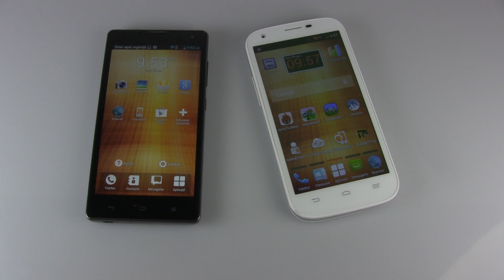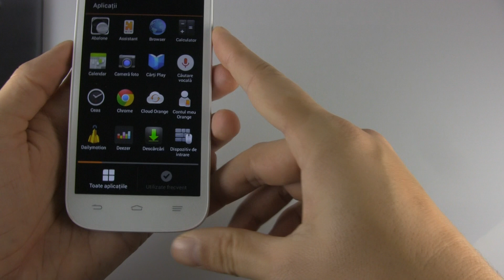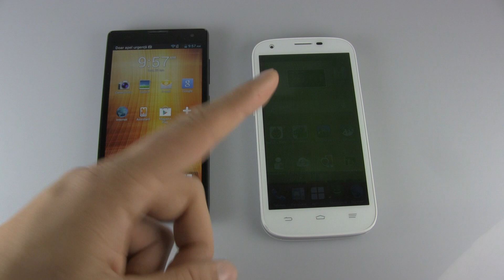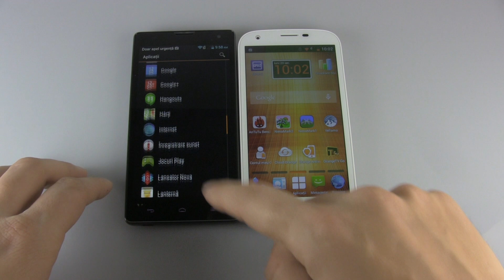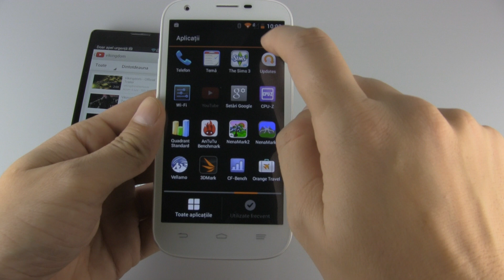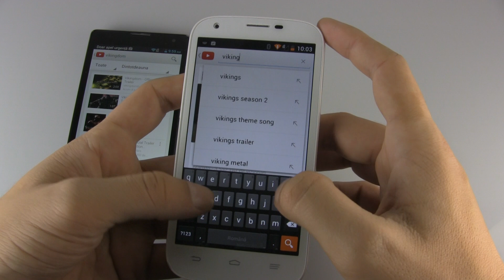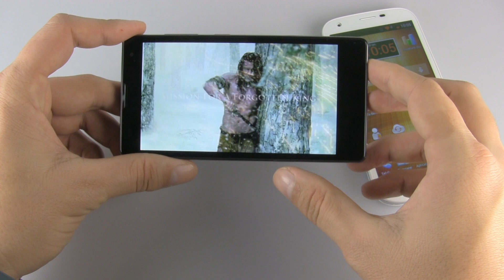Orange Yumo vs Orange Reyo - telefoane Android interesante